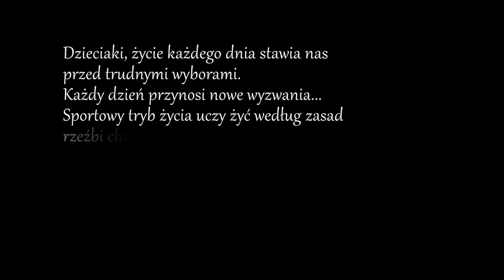13 ft. ARIEL,JONGMEN,RYBA(RAFAL GORKA)-WEJŚCIE SMOKA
Klip nagrany w dniach 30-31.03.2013r. w Toruniu i Żyrardowie. Historia ukazana w klipie pokazuje że poprzez sport można utorować tak swoje życie by osiągać wielkie sukcesy. Pokazuje że sport kształtuje charakter jak i również ciało. Uczy żyć według zasad z szacunkiem do ludzi a tym bardziej szacunku do rywala. Sami oceńcie czy nadeszło Tsunami czy nie. ZAPRASZAMY!